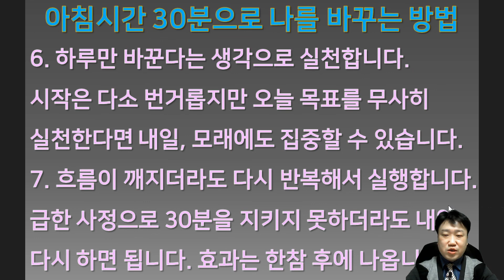아침시간 30분으로 나를 바꾸는 방법 - 비즈니스팁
장기간의 사회적 거리 두기와 재택근무 등으로
기존과는 다른 일상이 지속되고 있습니다.
하루에 쓸 수 있는 시간의 공백이 생겼다면 단순히
업무 시간을 늘리거나, 휴식 시간으로만 보내는 것이
아닌 그동안 미뤄왔거나 시간이 없어 소홀했던
개인 목표를 달성할 기회입니다.
아침 시간 30분만을 투자해서 발전된 나를 만드는
구체적인 방법을 알려드리겠습니다.

마케팅길라잡이 5분특강